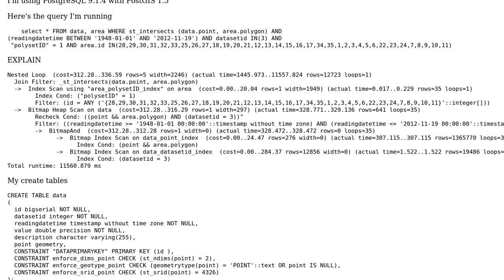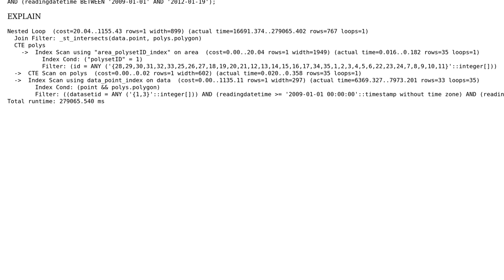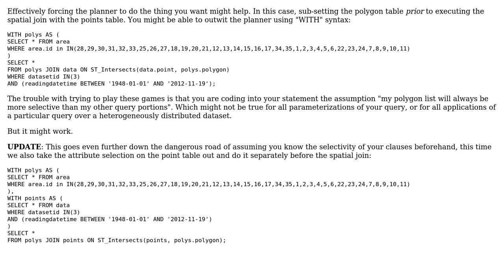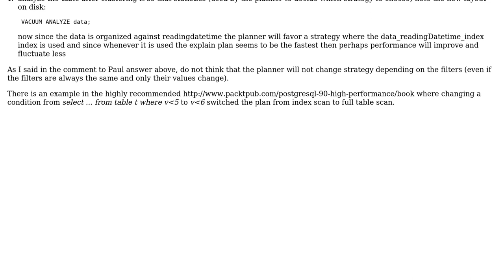GIS: PostGIS Intermittent INDEX Performance (2 Solutions!!)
GIS: PostGIS Intermittent INDEX Performance

With thanks & praise to God, and with thanks to the many people who have made this project possible! | Content (except music & images) licensed under CC BY-SA | Music | Images & others | With thanks to user unicoletti user Paul Ramsey user Mark Davidson and the Stack Exchange Network Trademarks are property of their respective owners. You are responsible for your own actions.